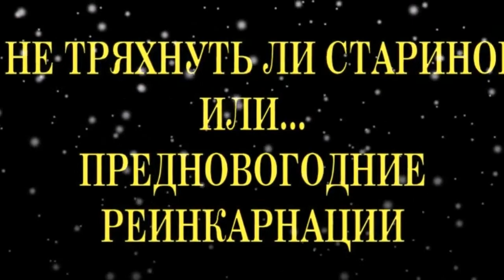ПРЕДНОВОГОДНИЕ РЕИНКАРНАЦИИ, ИЛИ ПРОДАЁТСЯ МАСТЕРОВАЯ ГИТАРА!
ПРОДАЁТСЯ МАСТЕРОВАЯ ГИТАРА